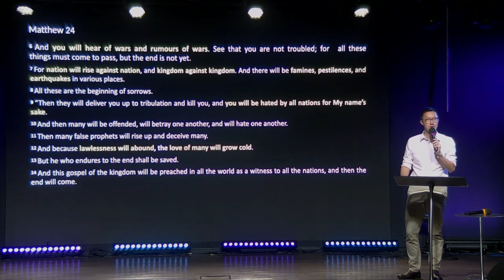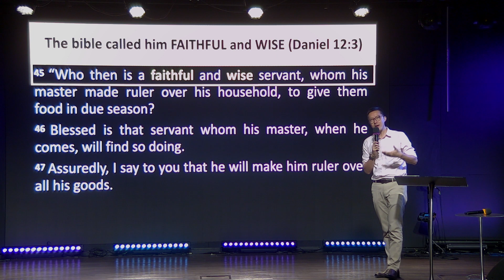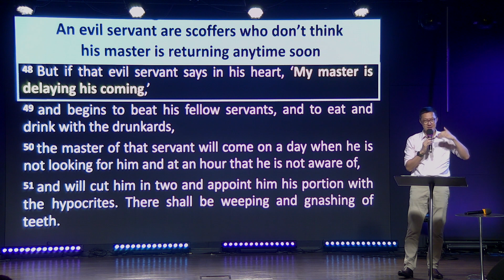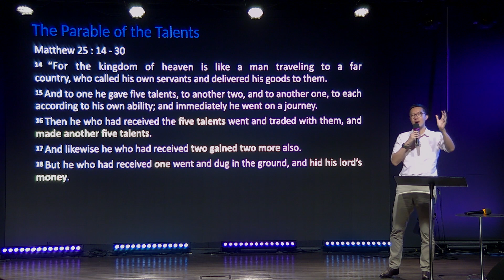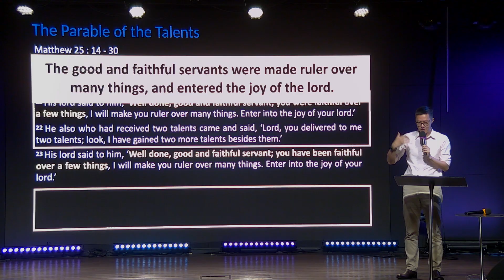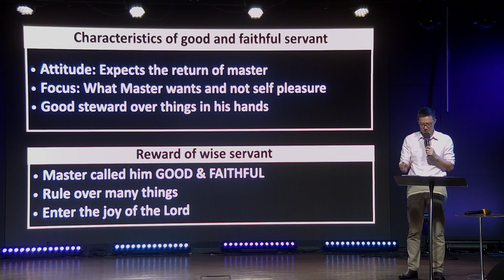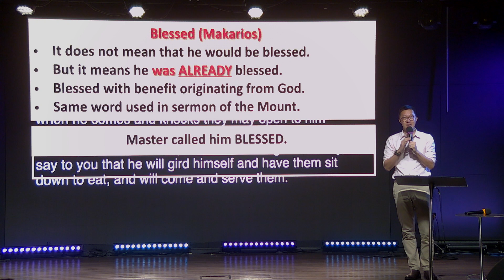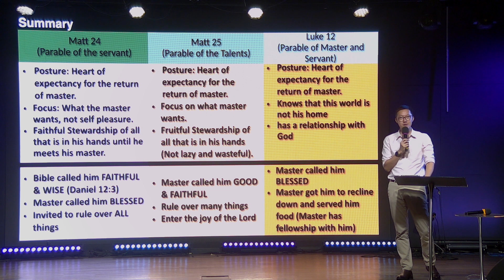Aaron: The Returning Master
What does it even mean to expect "the return of the master"? To be prepared to open the door? To give back your talents?
Oh wait a minute! Are those even your talents if you are just a steward. Discover more about the heart of expectancy !